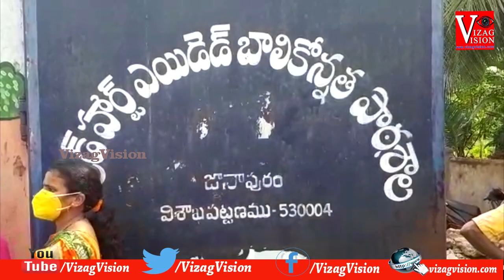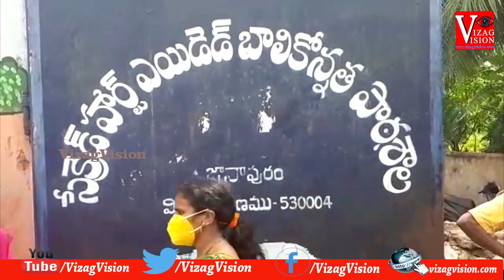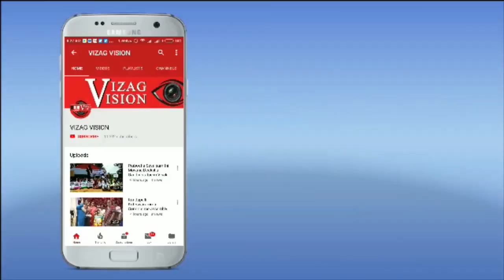Parents and Students Protest Against on Aided Schools Privatization Visakhapatnam Vizagvision